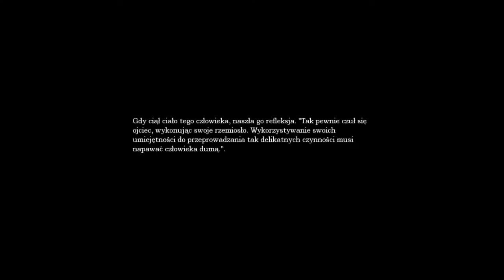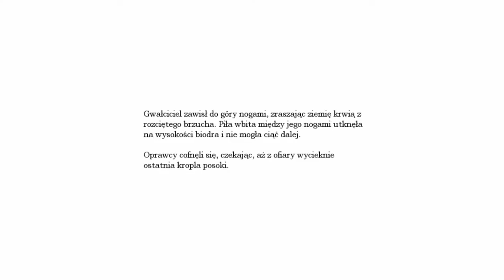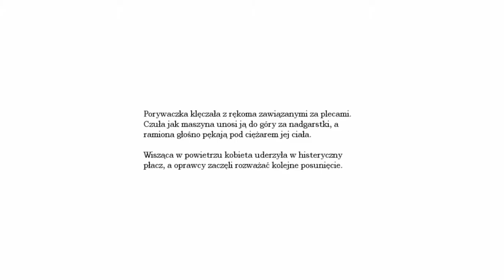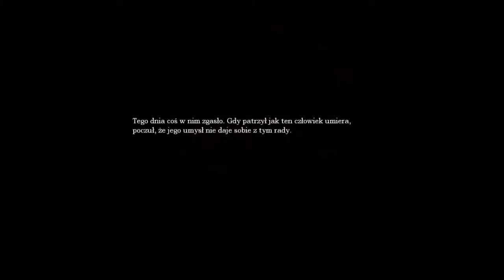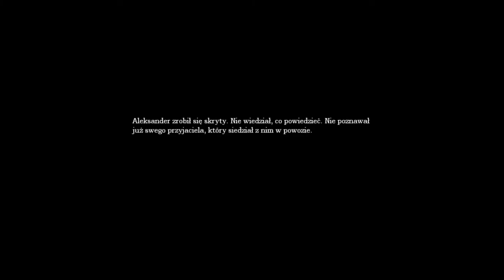Zagrajmy w Amnesia Mroczny Obłęd (The Dark Descent)#16 Zamknął mnie w więzieniu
Witajcie w kolejnym odcinku z Amnesii i dziś mnie skubaniec zamknie w więzieniu,ale my damy radę ucieknąć od niego.